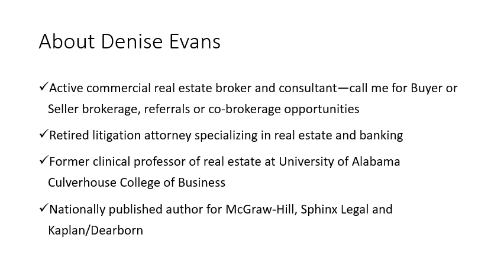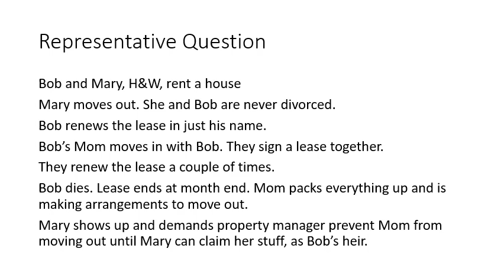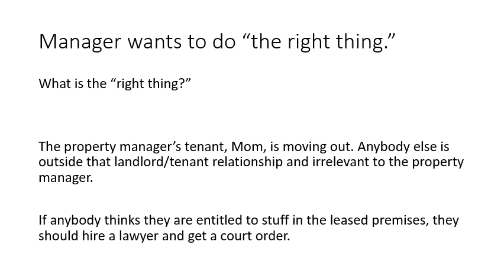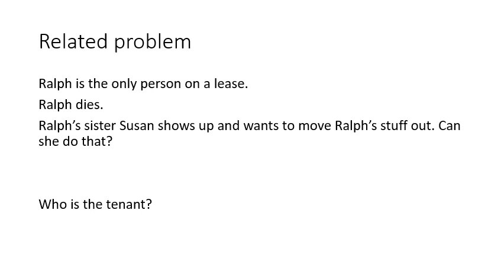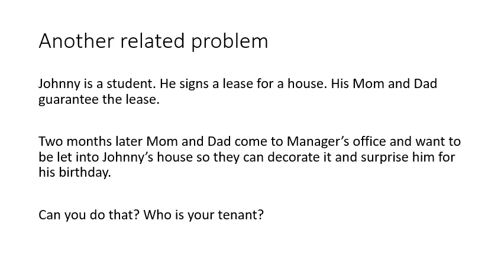Who is your tenant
Often, difficult decisions can be made easy by remembering EXACTLY what person is your tenant.